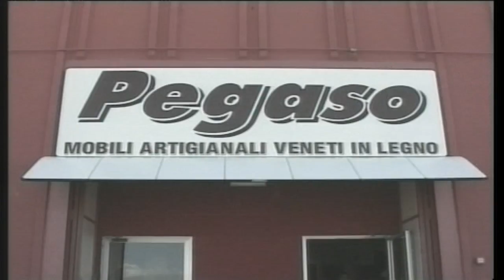TG AL 280318 H1800 B